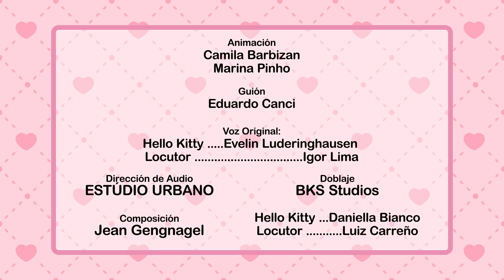Hello Kitty en el espacio: Planetas | El Mundo de Hello Kitty (2ª Temporada)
¿Qué te parece viajar por el espacio con Hello Kitty?
¿Qué será que ella nos mostrará? ¿Vamos a ver? =^.^=

Este episodio es parte de la serie “El mundo de Hello Kitty”.

ATÉNCIÓN! =^.^=

Ya está en el aire la APP más increíble de todos los tiempos:

Con ella es posible ver la serie de episodios de "El Mundo de Hello Kitty" directamente desde el móvil. Es perfecta para los niños, ya que les permite ver los vídeos de forma segura y ordenada, sin peligro de exposición a material inapropiado =^.^=

¡Acompaña los momentos más chéveres y chulos de la vida de nuestro personaje favorito de donde esté!